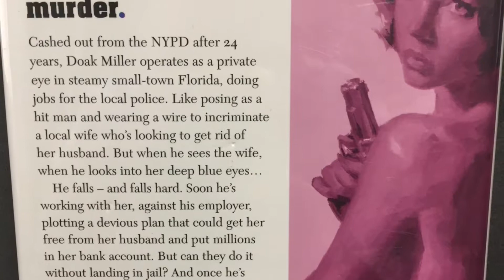The Girl with the Deep Blue Eyes--A modern crime novel with film noir references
This is a review of the Hard Case Crime novel The Girl with the Deep Blue Eyes by Lawrence Block.